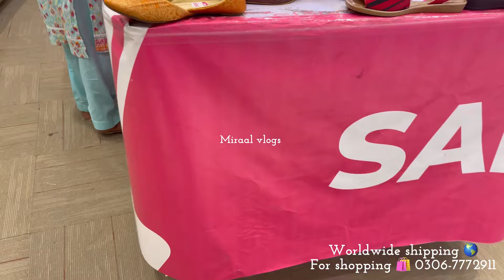Stylo flat 51% off season end sale Rs only 800|31 July 2024